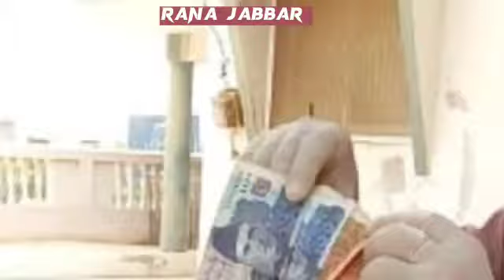احساس پروگرام 7000 کا میسج بھی ملنا شروع | 7000 والا میسج کیسے منگوائیں؟ 8171 اپنے پیسے خود چیک کریں